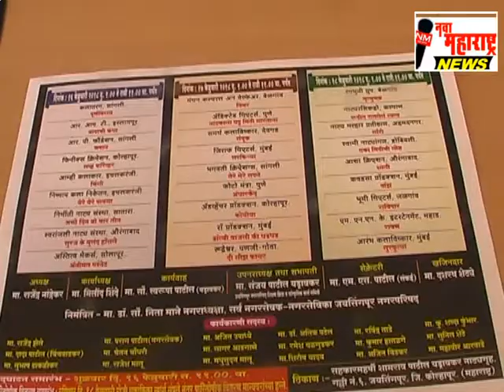03 Naty sprdha